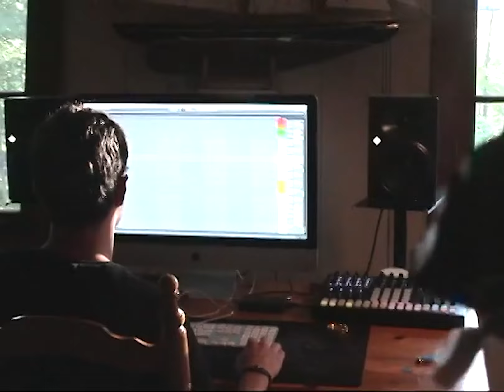Sterling Grove & Ellyn Woods - Don't Wanna Go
Follow Ellyn Woods

House of Youth is a boutique content agency and record label from Montreal.
We collaborate, experiment, break rules and have fun.